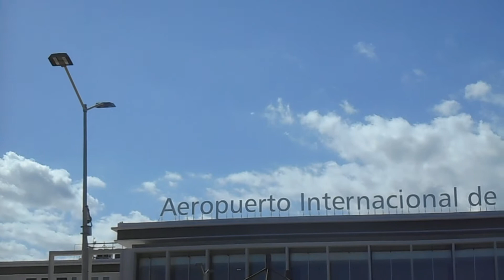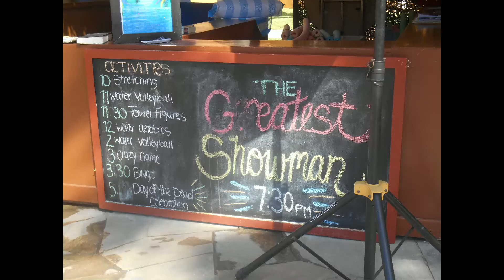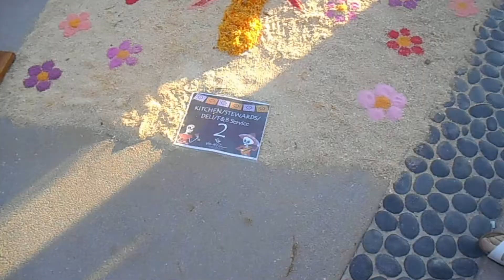Los Cabos 2022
I celebrated Halloween and the Day of the Dead in Los Cabos, Mexico! It was so much fun! Vlogmas is just around the corner! Are you ready?